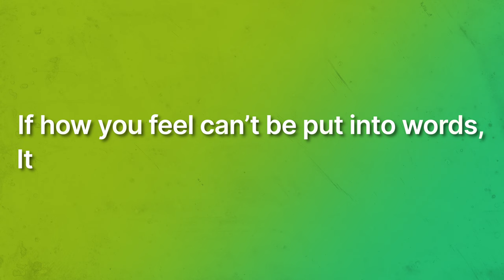Gnosis, Gnostic, & Gnosticism: WTF!?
Not all of us have heard of Gnosis- but it's actually pretty important. So is Gnostic... But isn't that just something to do with Gnosticism?
Not really. And thats the issue. So let's get to the bottom of this- In under 5 minutes if possible.

Also, just a curiosity here:
If I start a religion today and call it Amazonism, who would be most upset? The company, the rainforest, or Wonder Woman?

Our UNLEARN app now available on iOS and Android!